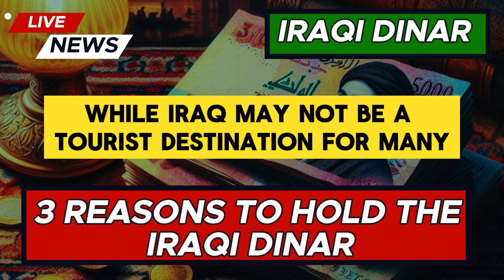3 Reasons To Hold and Use the Iraqi Dinar / Iraqi Dinar News